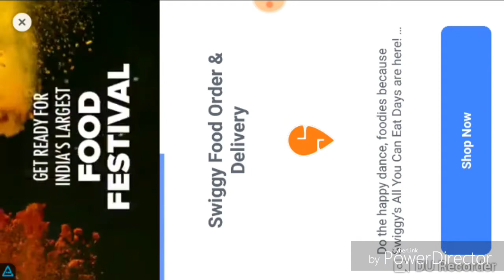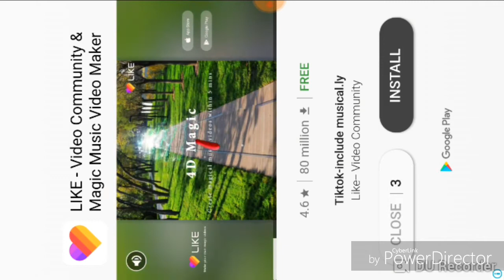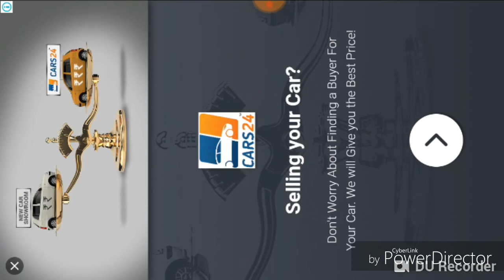B 17 g vs a 10 warthog